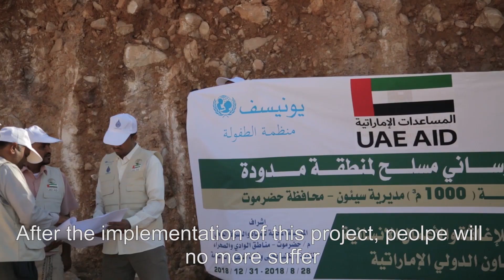Foreverychild, clean water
Four water, sanitation, and hygiene projects implemented in 3 districts in Yemen benefitting 180,000 people thanks to KSRelief and UAEaid